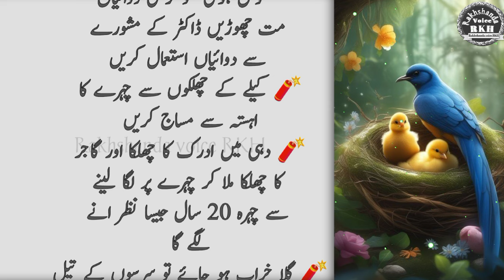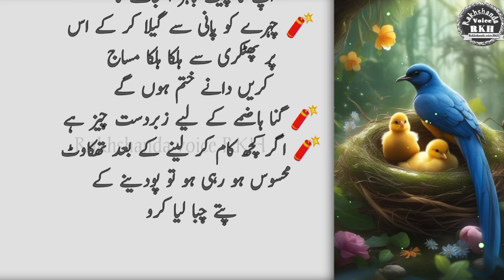Asan Gharelo Totkay Urdu in Hindi | Beautiful Quotes Of Life | Chara Chand jesa